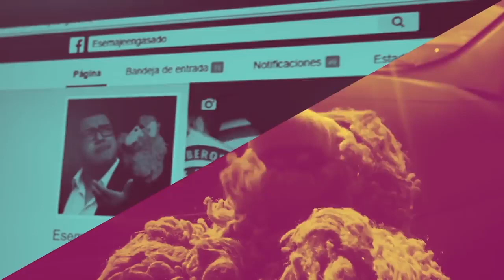Reggaeton del viejito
Fragmento de una accidentada presentacion que tuve junto con el colectivo de comediantes Stand Up Comedy Guatemala, pueden ver mas videos de comedia en su canal

Gracias a Gangas video Games por patrocinar este video, sigan los en Facebook o visiten su página para ver sus ofertas y promociones.